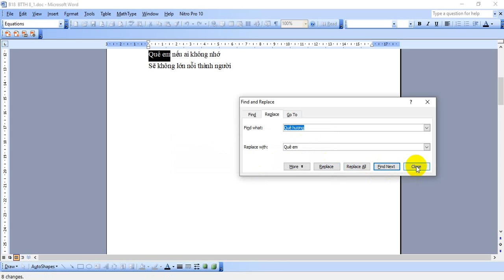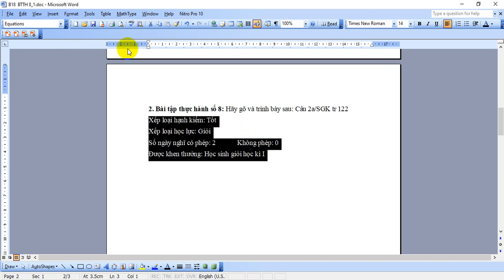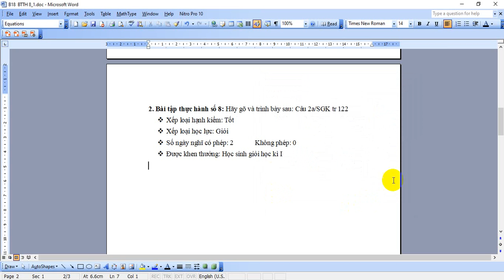Hướng dẫn Bài 18 và BTTH số 8